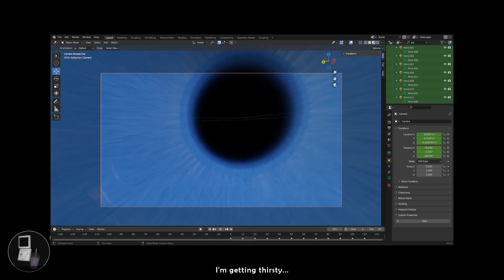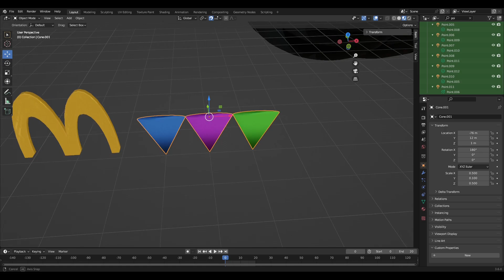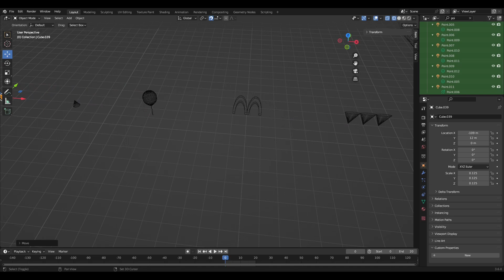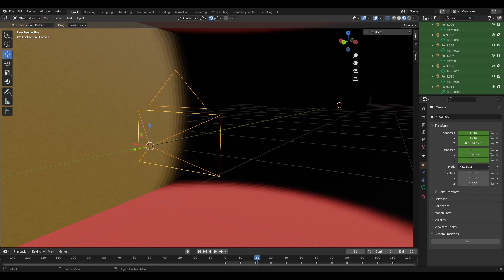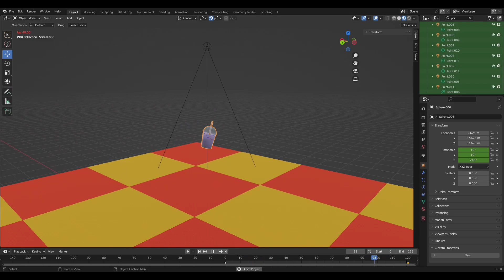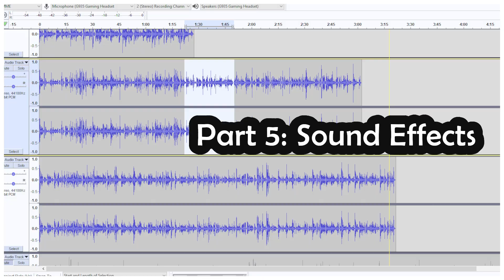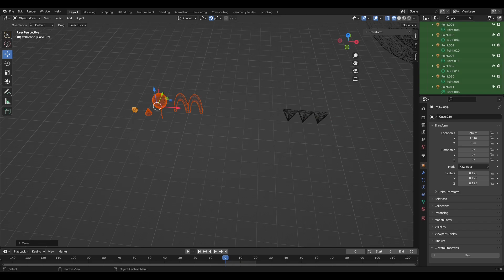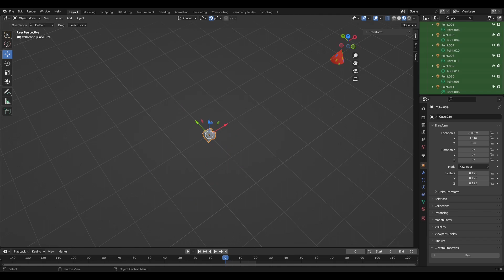I made a Grimace Shake Horror Game (BUT IT'S ACTUALLY GOOD)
Today I show off the making of my stupidest game yet! A Grimace Shake Horror game that's actually good!

Wishlist Vexation: Hand Crafted Hell today!

Chapters:
Introduction: 0:00
Part 1: Design Phase: 1:30
Part 2: Gameplay Creation: 4:39
Part 3: 3D Modeling: 8:07
Part 4: Pixel Sprites: 14:05
Part 5: Sound Effects: 18:16
Part 6: Reception of the Game: 25:17
Part 7: Full Game Playthrough: 27:23
Outro: 42:02

The following music was used for this media project:
Music: Investigation in the Dark [Alt. Version 1] by Thor Oach